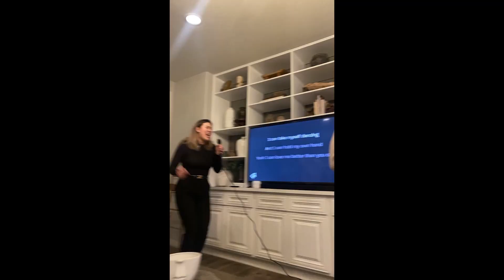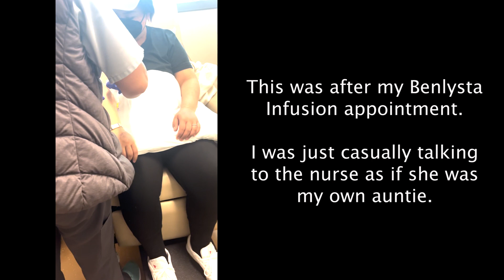THE LATE NIGHT SQUAD REUNION!!! -VLOG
Hi! I am a thriving lupus warrior & lifestyle vlogger. I will be documenting what my real life is like while thriving alongside my illness. I'm here to spread awareness, but also be an encouragement to those suffering with a chronic illness. To show that life can still happen!

Intro & Outro by jeeps.